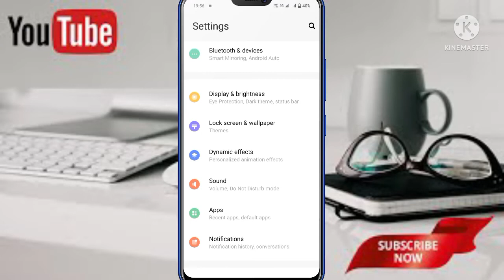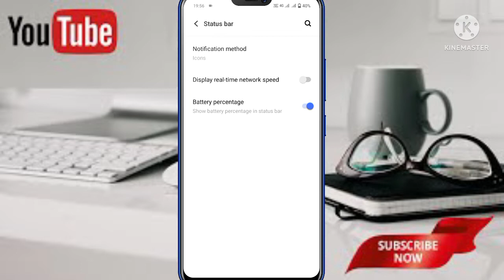how to show net speed in vivo y20.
Hello friends,
In this video we learn how to enable display real time network speed on status bar. I hope this video will helpful for you.

   thanks a lots for watching this video.